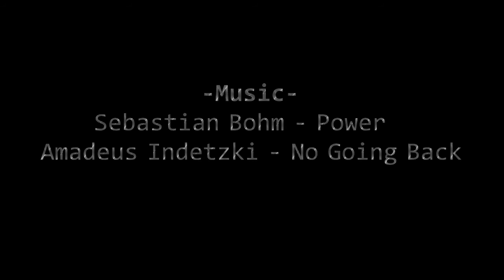Σώζοντας ένα TOZ-34, Saving a TOZ-34.